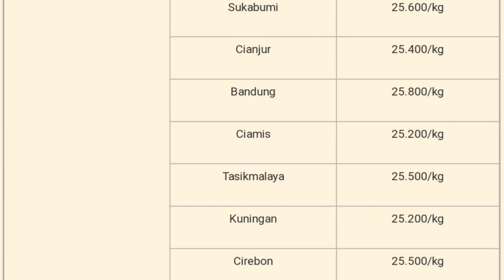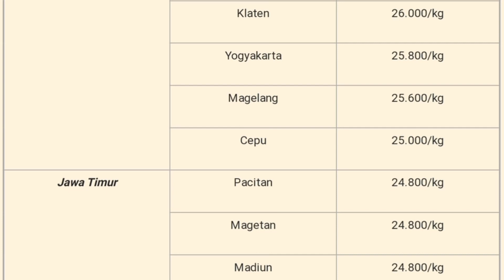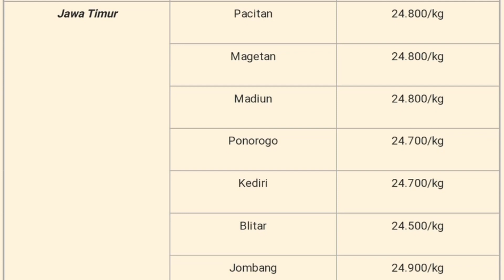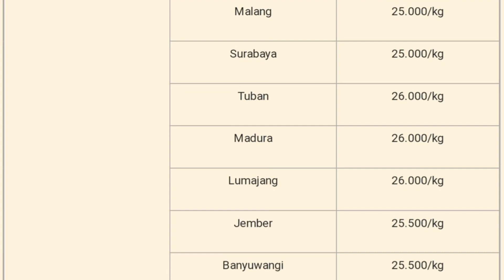Harga Telur Ayam Ras Selasa 12 Juli 2022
harga telur ayam ras hari ini selasa 12 juli 2022